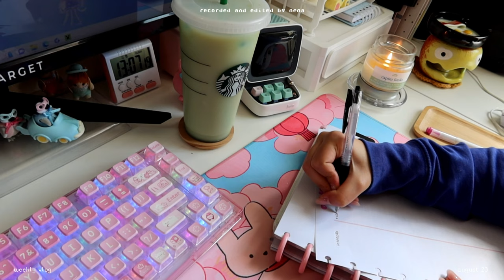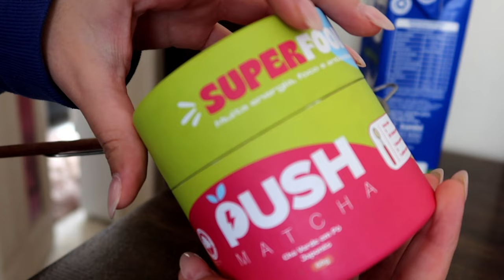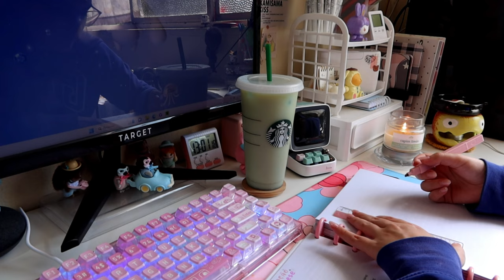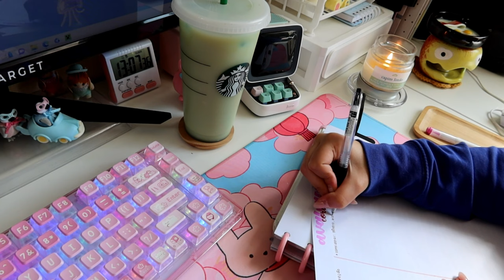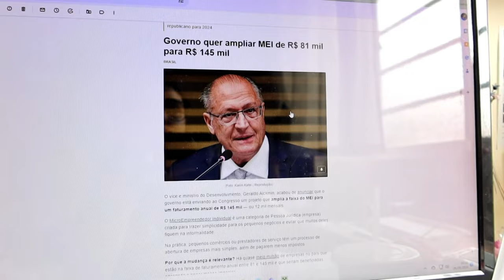studyvlog | estudando, desacumulando conteúdo + dicas para desacumular e recebidos!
₍🎥₎ edited by NENA ଘ(੭ ᐛ )━☆ﾟ.*･
Oi gente! No vídeo de hoje trouxe um studyvlog mais leve mostrando como eu faço para desacumular o conteúdo e diquinhas para tornar esse processo mais fácil! Espero que vocês gostem muito :)

໒꒰ྀིっ˕ -｡꒱ྀི১ você encontra descontos e itens usados no link aqui!
Assine o the News the news | mais inteligente em 5 minutos (creators) – the news (thenewscc.com.br)

  ·˚*୨୧ itens mencionados no vídeo ୨୧*˚·
⇾ teclados da yuunzi: cupom NENAASTUDIES

🐰𓂃 ࣪ ִֶinstagram
ꕀ ✿ ׅ୧ helena (@nenaastudies) • Fotos e vídeos do Instagram
🦢𓂃 ࣪ tiktok
˚ ༘ ꕀnena ✿ ׅ୧ (@nenaastudies) | TikTok
🦙𓂃 ࣪ Pinterest

ˏ⸉ˋ‿̩͙‿‿̩͙ ‿̩̥̩‿‿̩͙ˊ⸊ˎ

[ᴅᴀɴɪ.ʜᴢ] NewJeans - Cool with you (ver. lo-fi) (5) [ᴅᴀɴɪ.ʜᴢ] NewJeans - Cool with you (ver. lo-fi) - YouTube
[ᴅᴀɴɪ.ʜᴢ] NewJeans (뉴진스) - ETA (ver. lo-fi) [ᴅᴀɴɪ.ʜᴢ] NewJeans (뉴진스) - ETA (ver. lo-fi) - YouTube
[ᴅᴀɴɪ.ʜᴢ] NewJeans - ASAP (ver. lo-fi)  [ᴅᴀɴɪ.ʜᴢ] NewJeans - ASAP (ver. lo-fi) – YouTube